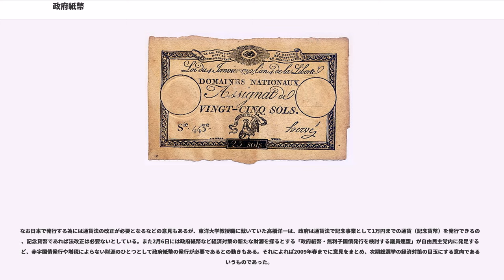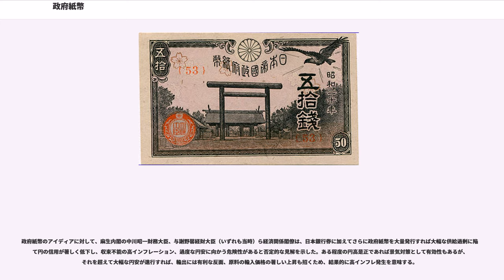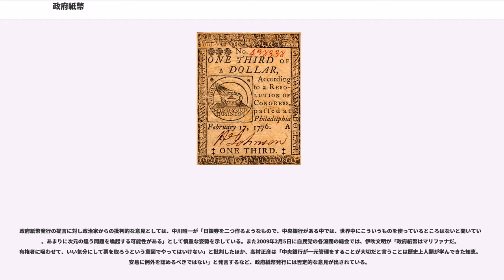政府紙幣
政府紙幣（せいふしへい）とは、「通貨発行権」を持つ政府が直接発行する紙幣、または、持たない場合において中央銀行が発行する銀行券と同じ法定通貨としての価値や通用力が与えられた紙幣のことである。国家紙幣ともいう。近年、不況対策としての通貨発行益をめぐって、さまざまな議論を呼んでいる。

多くの国では、政府管轄の印刷局（日本は国立印刷局）や印刷会社で製造した紙幣をいったん中央銀行に交付して、中央銀行が銀行券として流通させることが一般的であるが、現在でも一部の国では、政府機関が直接紙幣を発行している場合がある。たとえばシンガポールの通貨シンガポールドルはシンガポール金融管理局が発行と管理を行っているが、これは中央銀行の業務を政府自ら行っているといえる。

中華人民共和国の香港特別行政区の法定通貨である香港ドルは、香港金融管理局の監督の下で民営銀行3行が紙幣を発行しているが、10香港ドル紙幣（ポリマー紙幣）だけは香港特別行政区政府の発行する政府紙幣である。このように銀行券と政府紙幣の双方が発行される場合もある。

現在のところ政府紙幣を発行している国は少数にとどまっているものの、中央銀行の発行する銀行券と同様に発行と流通に際して厳しく管理されている。

世界で最初の紙幣は中国の四川で発行された交子であり、当初は鉄貨の引換券として流通していた。やがて宋の政府が交子の発行を官業として国家が発行するようになり、これが政府紙幣の始まりである。その後の元では交鈔が発行され、補助貨幣の面もあった交子とは異なり当初から通貨として流通した。しかし財政難により濫発したことから、激しいインフレーションを招いた。元ののちの明でも宝鈔が活発に発行されたが、インフレーションはまぬがれなかった。

アメリカではアメリカ独立戦争中の独立政府において、膨大な戦費をまかなう為に大陸紙幣 () と呼ばれる一種の政府紙幣を発行した。これはアメリカ合衆国建国後、地域紙幣として一時使用されつづけたが、不換紙幣であり濫発されたことから価値が暴落し信用のない通貨の代名詞になった。米英戦争 (1812年 - 1814年) 後の数年間と1830年にも国内鉄道基盤整備のための投資として不換紙幣が用いられたが、1837年恐慌 () で発行停止に追い込まれた。

また南北戦争時には戦費調達の必要性から1862年にリンカーン大統領によって、法貨条例 ()を制定。これに基づき、総額4.5億ドルのデマンド・ノート () を発行している。これはアメリカ合衆国財務省が初めて発行した紙幣であった。戦中に国立銀行法（）が制定されたこともあり、反対派（産業資本）と賛成派（農業）の利害抗争を反映して、このデマンド・ノートは回収されたり再発行されたりした。南北戦争後の1865年に至ってリンカーンはこれを合衆国の永続的な通貨発行システムとする意向を発表した。しかし暗殺されて発行は停止した。南部連合国も政府紙幣を発行したが、敗北したことで無価値となった。北部のデマンド・ノートは大不況初期の1878年に回収を禁じられた。翌年から法に基づいて正貨に兌換できるようになった。未払い額3億4668万1016ドルが当分流通し続け、1907年恐慌で1・2・5ドル券の発行額分高額券の回収が決まった。

1933年にフランクリン・ルーズベルト大統領は、ニューディール政策の一環として政府紙幣の発行を決め、政策を成功に導いたと評価されている。
その後、1963年6月4日にケネディ大統領の大統領令11110 () によって政府紙幣が復活するが、その約半年後の11月22日にケネディ大統領は暗殺された。1971年1月以降は、政府紙幣の新規発行は行われていない。但し現在でも法律上、財務長官は、3億ドルを限度に「合衆国紙幣」() を発行することができることとされている (合衆国法典第31編第5115条)。

フランスではフランス革命後に成立した革命政府は、没収した教会財産を担保とするアッシニアを発行した。当初これは利子付債権であったが、1790年から事実上不換紙幣として流通した。十字軍時代から築かれた教会財産は兌換から守られた。フランスは19世紀にオスマン帝国の債権国となったが、第一次世界大戦中にオスマン債務管理局が政府紙幣を発行したときはイギリスをともなって抗議した。ヴェルサイユ条約とサン＝ジェルマン条約の双方によって、保証に使われた正金は連合国に接収された。

戦時には国家の組織である軍隊が軍用手票（軍票）を発行する。1907年締結のハーグ陸戦条...